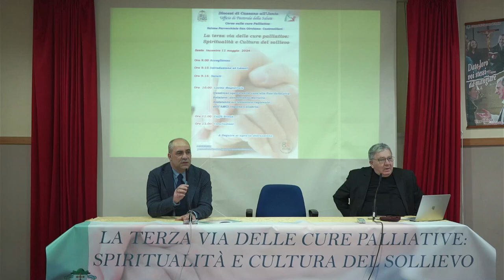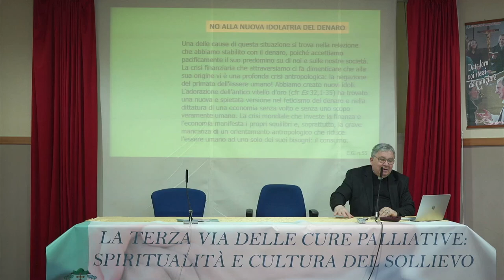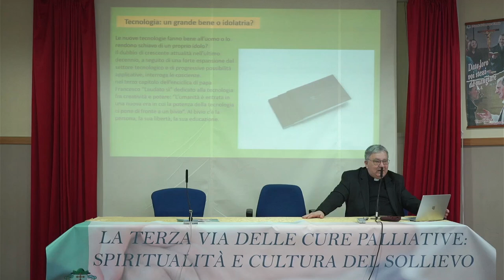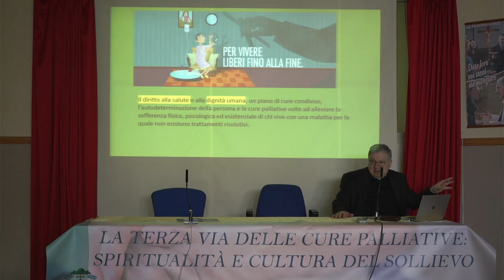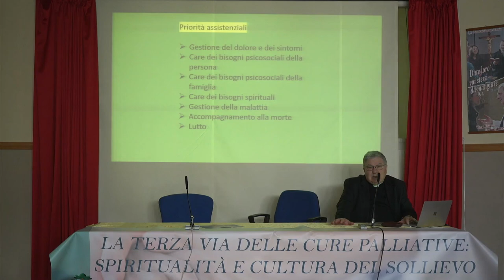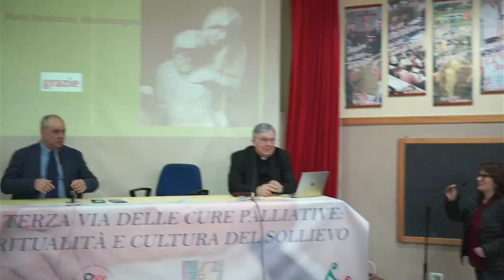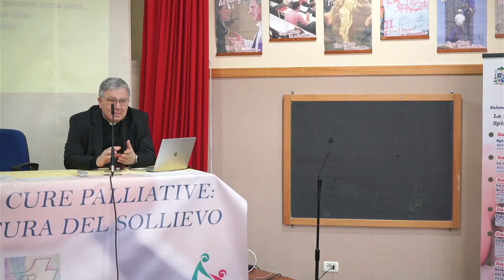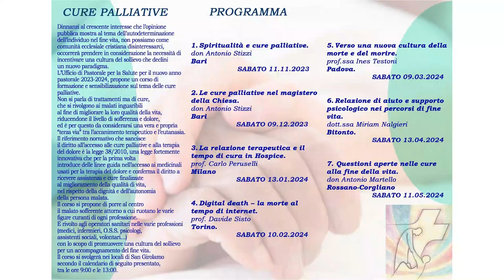settimo incontro Don Antonio Martello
Questioni aperte nelle cure alla fine della vita.
Relatore: don Antonio Martello
Assistente ecclesiastico regionale dell’AMCI regione Calabria.